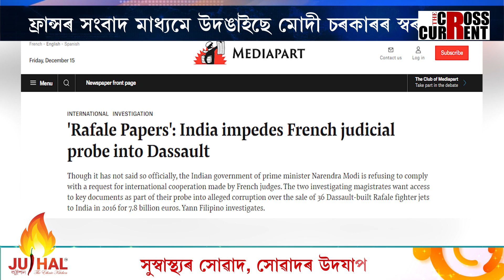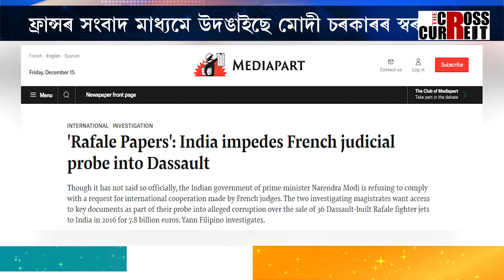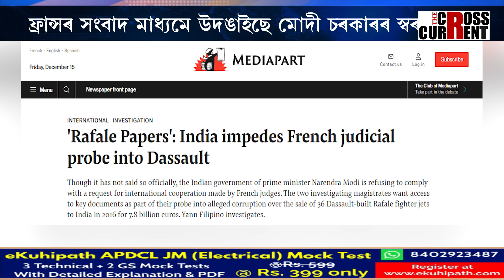ফ্ৰান্সৰ সংবাদ মাধ্যমে উদঙাইছে মোদী চৰকাৰৰ স্বৰূপ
দুৰ্নীতিক লৈ মোদী চৰকাৰৰ ওলোটা খৰ। ফ্ৰান্সৰ সংবাদ মাধ্যমে উদঙাইছে মোদী চৰকাৰৰ স্বৰূপ। ৰাফেল কেলেংকাৰীৰ তদন্ত নিবিচাৰে মোদীয়ে। ফ্ৰান্স চৰকাৰৰ তদন্তত নকৰে সহযোগ।